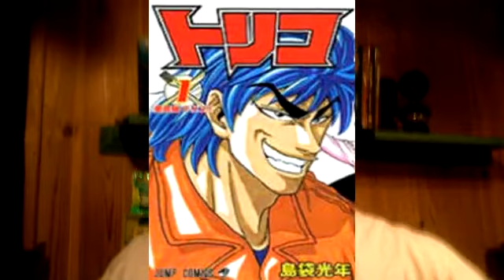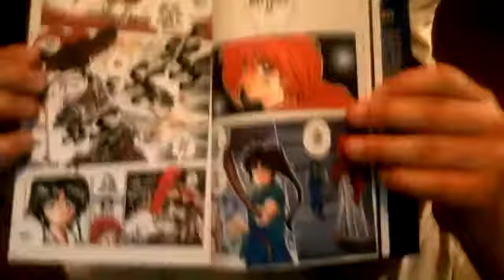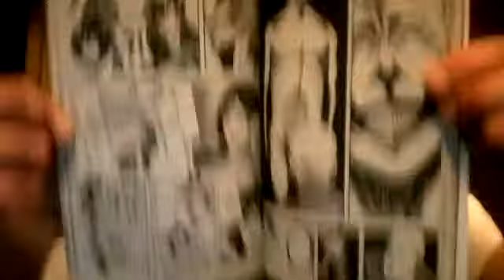MP14Anime Contest Entry! Top 5 favorite manga!!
This is a video respose to MP14Anime!! I love manga and want more to read so tell me some good ones!!